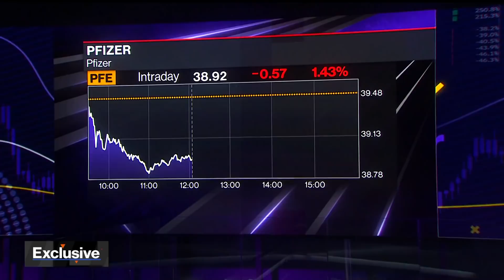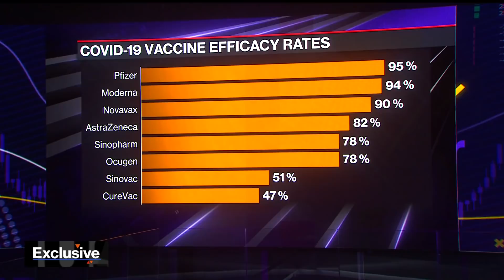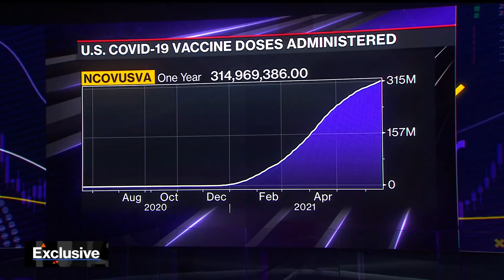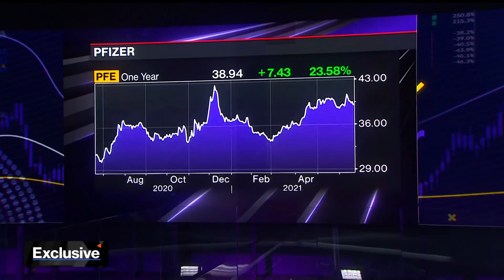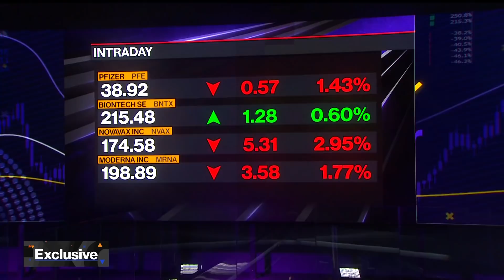Pfizer CEO on mRNA Vaccine Creation, R&D, Drug Costs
Jun.18 -- Pfizer Chairman and CEO Albert Bourla discusses the development of its Covid-19 vaccine, investments in R&D and digital,  and the need to address high out-of-pocket drug costs for U.S. patients. Bourla speaks to Bloomberg's David Westin on "Balance of Power."